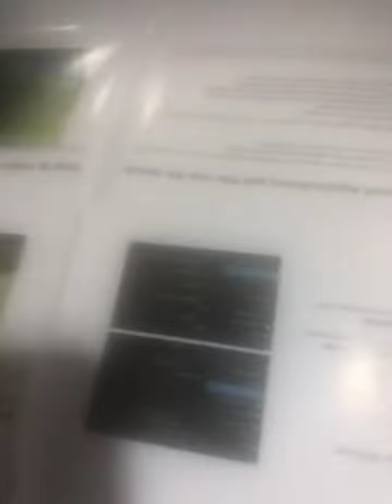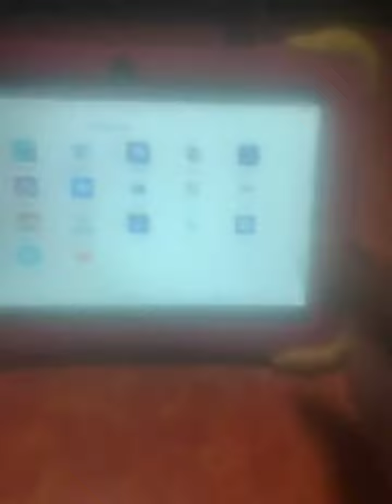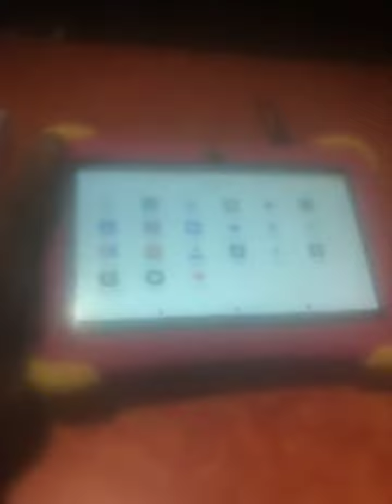The SEMEAKOKO 7 inch KIDS is a very good educational tool for your children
👉 Amazon USA